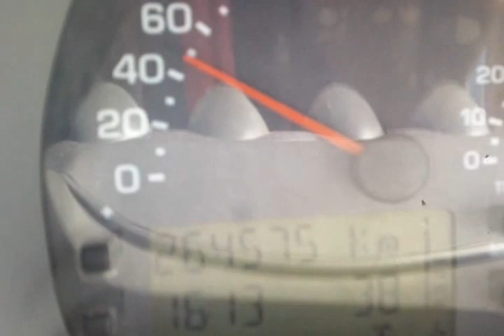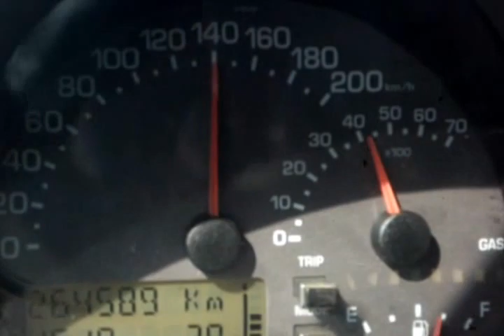Sa-Rc 2013 Completata...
Eccomi ancora una volta su questa Mitica Autostrada,Questi 2 Tratti sono stati completati,Pensate un pò dopo quanti Anni!!! Nel 1970 come da foto in mio possesso il limite era di 60 All'ora tra Sibari e Spezzano Terme Adesso è di 90 Km Orari...Meditate!!!